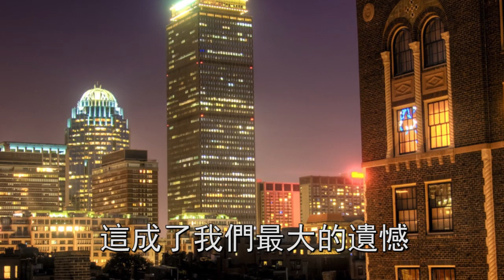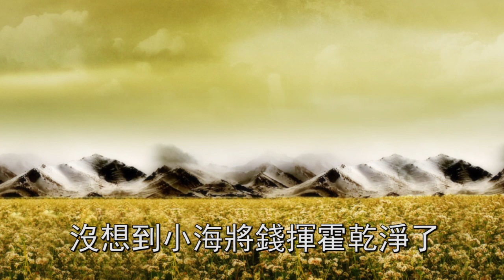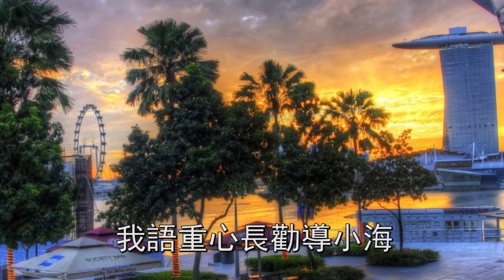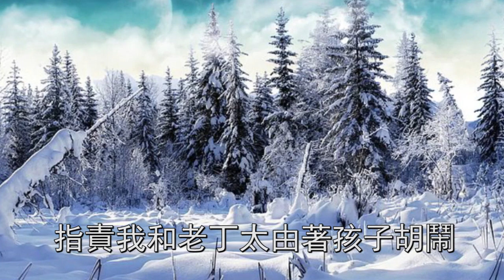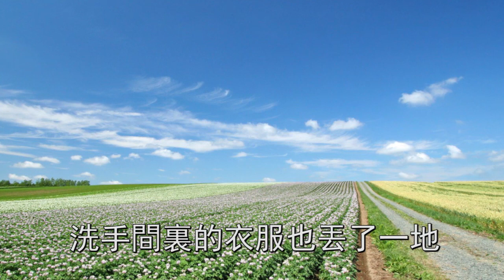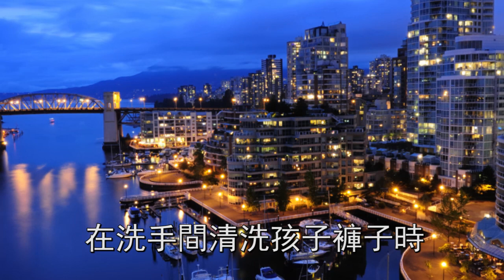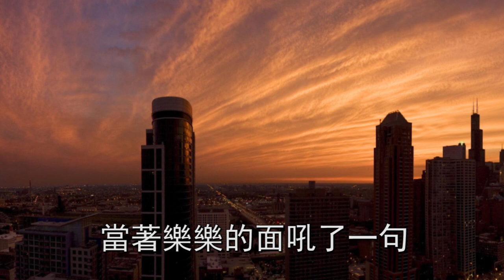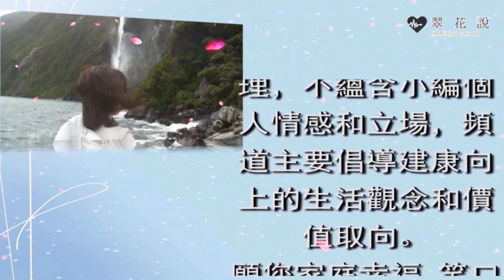懷孕期間兒媳抽煙喝酒，好心勸阻兒子大罵多管閒事，我一決定，他當場傻眼追悔莫及 | 翠花的秘密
往期回顧：
懷孕結婚準備買房，婆婆不寫我名卻要求我還貸款，她說一話，我破口大罵打胎離婚：
得知自己女神無家可歸，老公叫我滾回娘家給她騰房間，我請出一人，他當場傻眼追悔莫及：
老公出軌我提離婚，認錯求饒不成他動手威脅，我請出一人，叫他身敗名裂鋃鐺入獄：